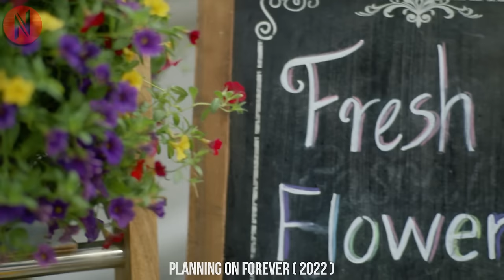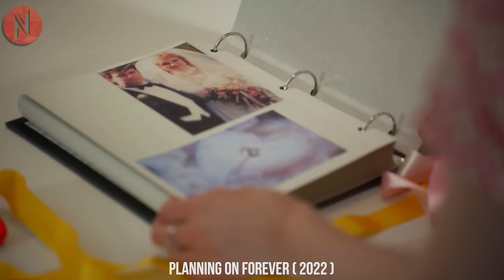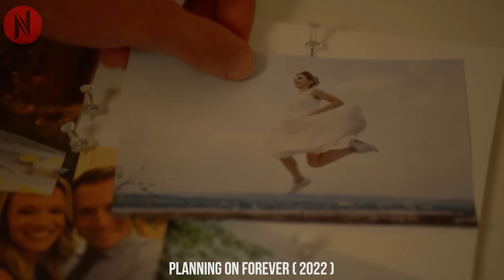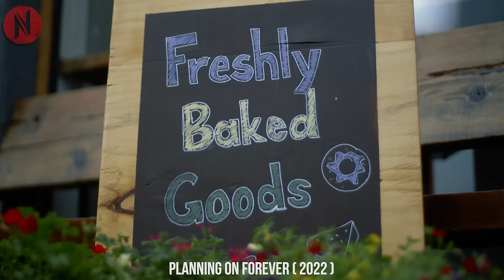Girl Gets Attracted To The Best Man At Her Sister's Wedding, But Keeps A Long-Held Secret